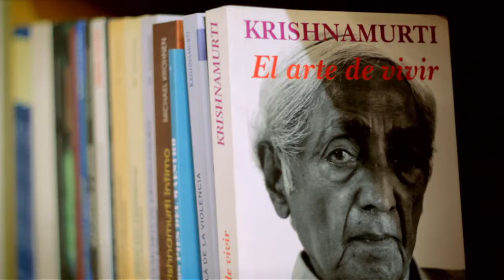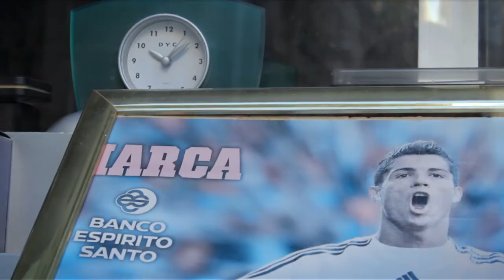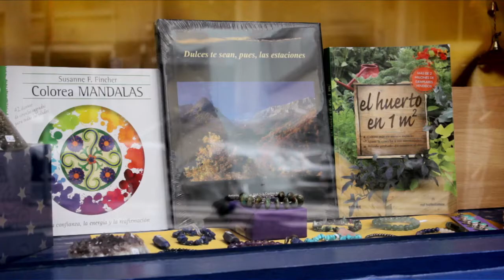Comercios Venda ao Publico